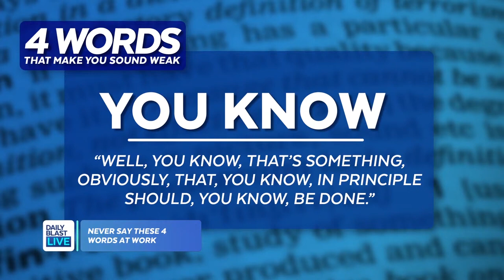Never Say These Words at Work if You Want to Appear Strong, Professional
Many people working from home during the pandemic may be a little more relaxed than usual, but experts say that how we speak still matters in a professional setting.

According to a new study, there are four words you should avoid using as they may make you appear weak to your colleagues.